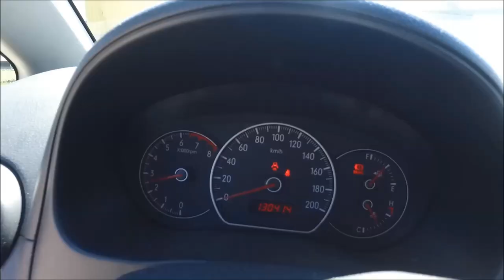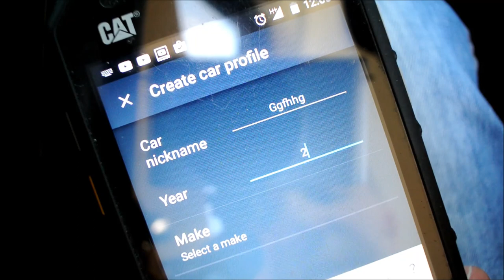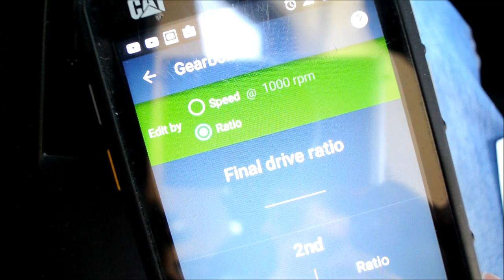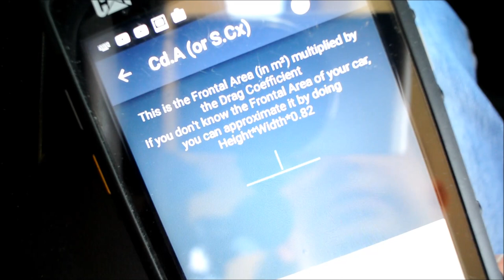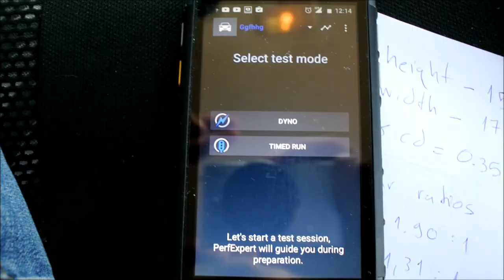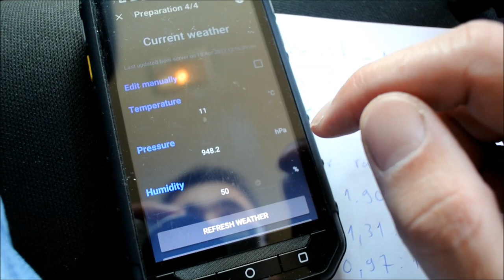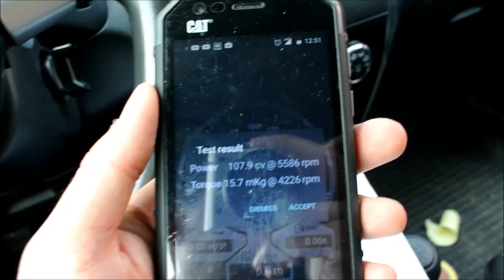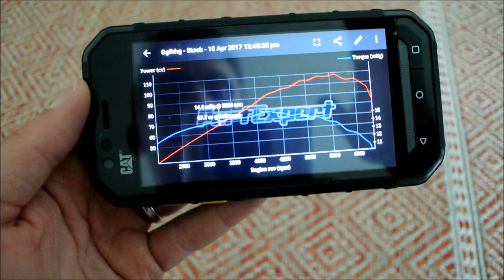Dyno your car using only your phone - Perfexpert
Here's something I loved and you're going to as well. Dyno your car using nothing but your smartphone. You don't even need GPS, and it actually works.

I'll admit I was extremely skeptical when I first heard about it from a guy on a forum. He posted dyno charts that he got using absolutely nothing but a $9 smartphone app.

I am in no way sponsored, endorsed etc. by the makers of the app. I paid for it with my own money and I was not paid to make this video. Had the app sucked I would have told you so.

The surprise is that the app actually worked. I tested it out on my 100% stock Suzuki sx4 to be sure the data it got was correct. And it was really close to factory specs, showing only that the peak torque and horsepower are developed at slightly higher rpm than stated by the factory, which is definitely not implausible.

I couldn't use my MR2 for this because I don't know the power it makes, but now that I know the app works I can't wait to dyno my mr2 with this.

Conclusions: I definitely recommend this, it actually works. I included a step by step tutorial on how to set up the app so it gets accurate data. It needs a lot of data and parameters on your car otherwise  its completely useless.